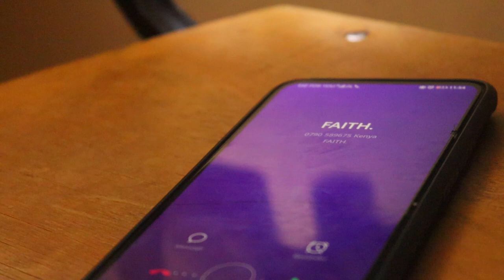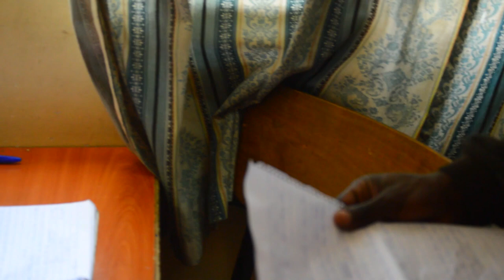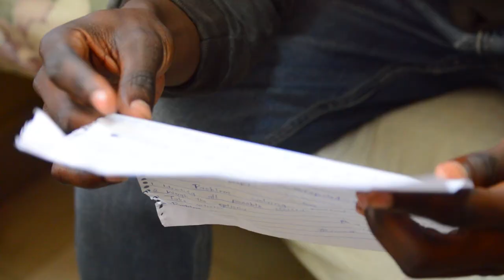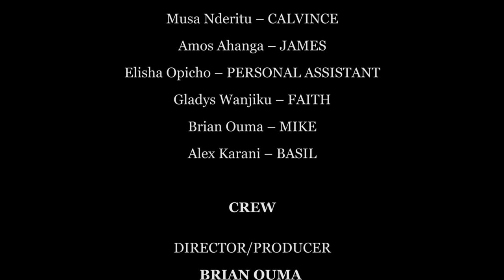SPEAK OUT SHORT FILM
SILENCE MAY LEAD TO DEPRESSION WICH MAY RESULT TO DEATH. ALWAYS SPEAK OUT.